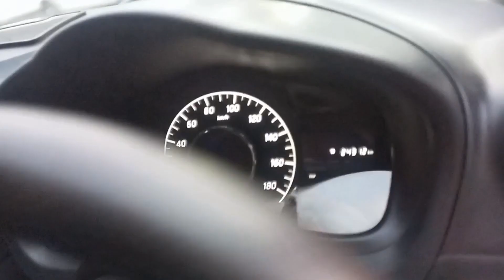Nissan Note 1.2E 2018 for Sale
Nissan Note 1.2E 2018
City Name: Lahore | Mileage: 52,000 km

Seller's Comments:
Available in a mint condition just like new. Quality can be seen in the pictures above. No work needed just buy and drive.